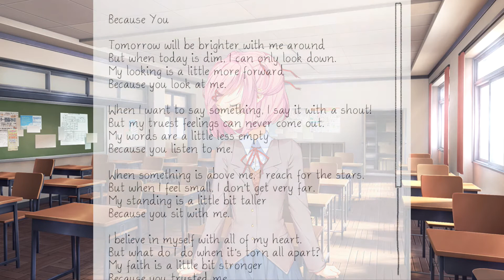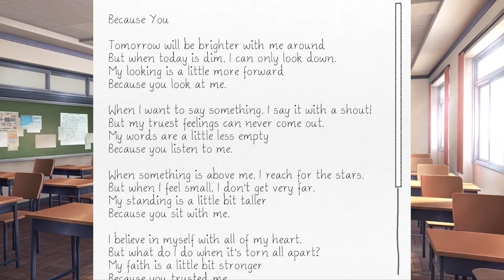Because Ewe | Doki Doki Literature Club! (Part 10)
The contents of this video are more or less safe for children under the age of thirteen, though I advise against starting the series because the story does get darker. Becoming invested could be dangerous.
Once again, please wait about a week for the next upload. Thank you sincerely!